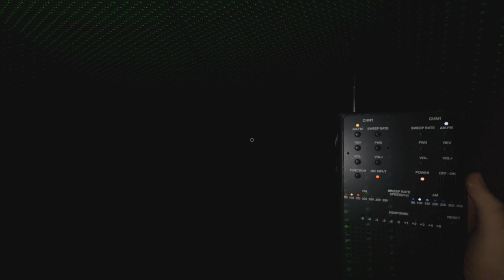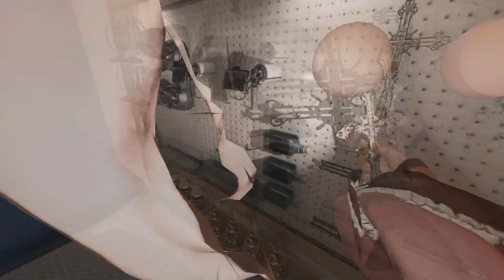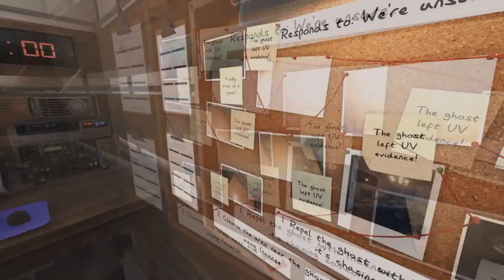Phasmophobia With Friend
We found a stinky smelly of a ghost and bothered then for a while. Enjoy.